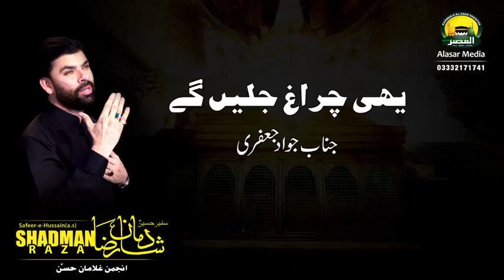Yahi Charag Jalenge YouTube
All Nohay Blongs thair official pages  links given below  if we

thanks to MR. Mazloom Hussain Jafri He Give us permission for uploading videos from thair channel

               we will remove all content from our page  thanks

                                    ali deep official page

                                          Ali Safdar official

                                         Haider Sheerazi Official

                                            Shadman Raza Official

                                                     page suspended

                                                Nadeem Sarwar offiacial

                                                    Irfan Haider Official

                                                 Safdar Abbas Official

                                               Mesum Abbas official

                                                   Ali Sarwar Official